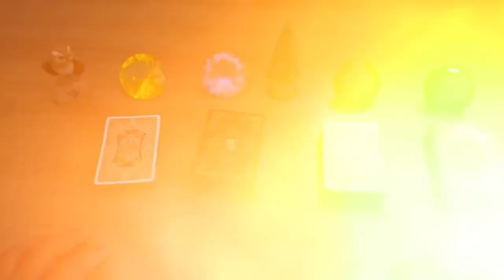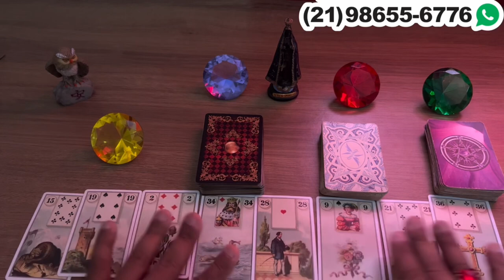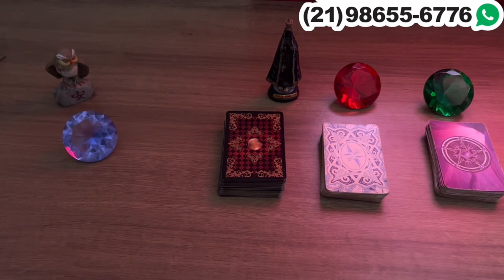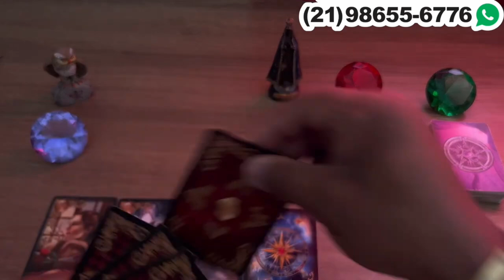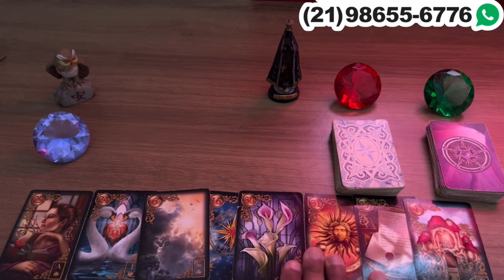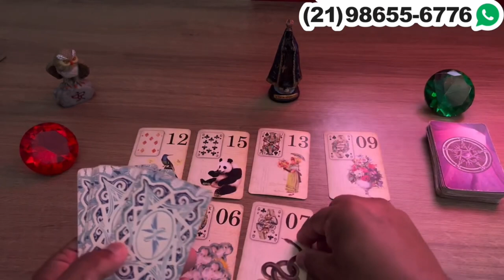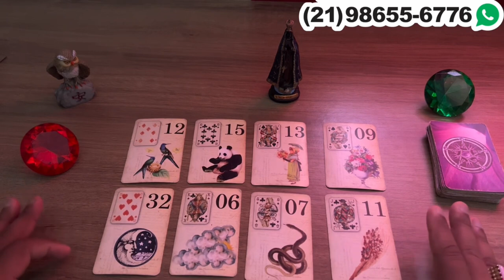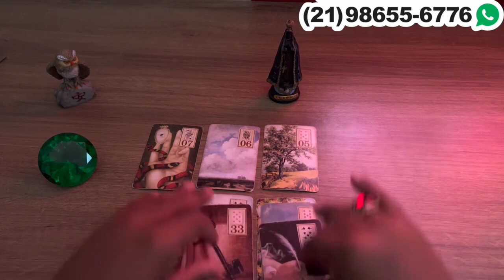Descubra Suas Respostas Com o Tarot Responde 🔮 | Previsões Diárias e Interativas